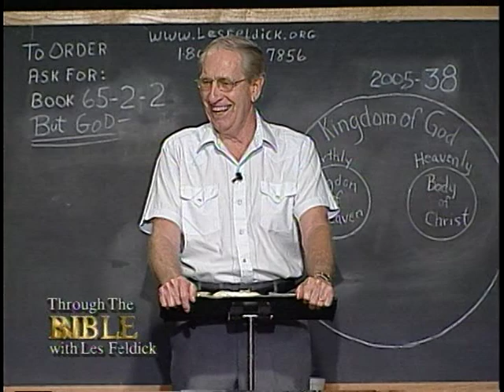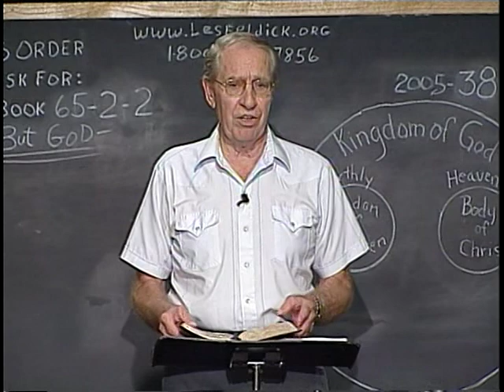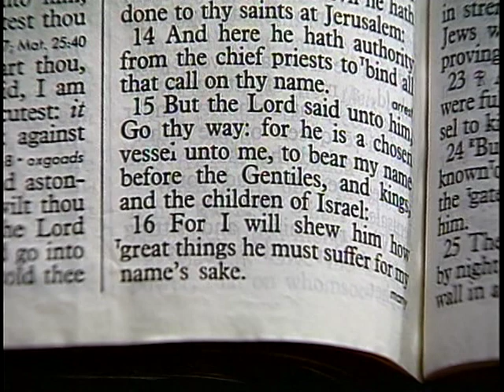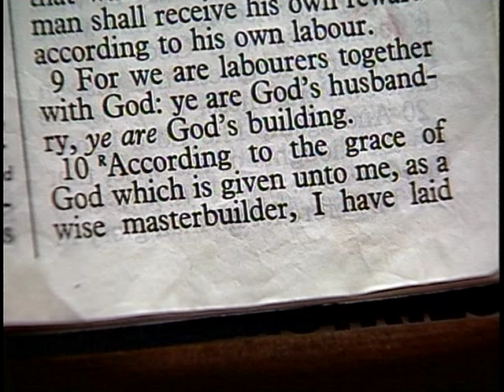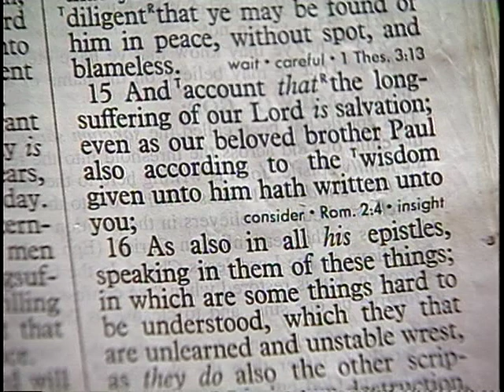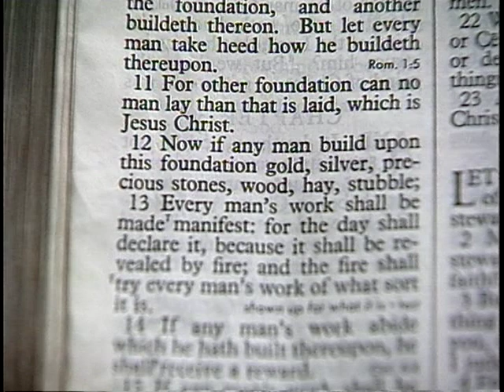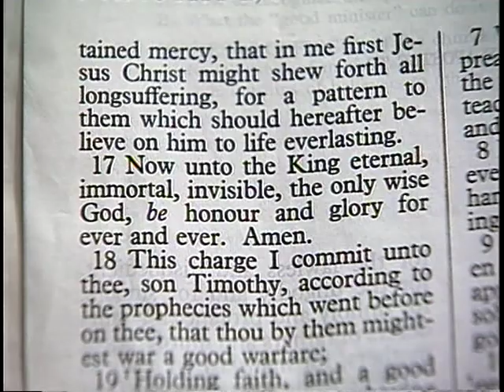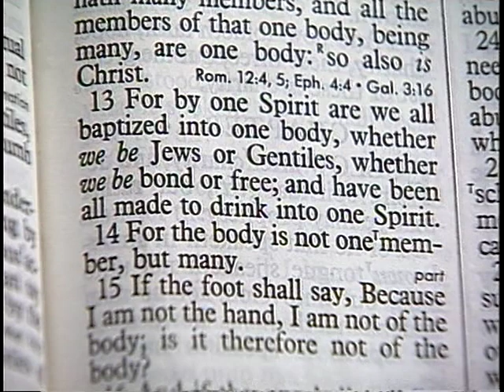774 - Les Feldick Bible Study - Lesson 2 Part 2 Book 65 - But God The Body of Christ The Mysteries 2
BUT GOD! – (The Body of Christ -The Mysteries) - PART 2
I’ve returned phone calls to twelve year old kids. Nobody, and I mean nobody, had any inkling that God would one day set Israel aside and raise up one other Apostle and send him to the Gentile world. In the last verse that we saw in our last program, they laid their clothes at a young man’s feet whose name was Saul, whose name was later changed to Paul.
All right, now we pick up Saul again in Acts chapter 9. Now, this is all the unfolding of God’s program for the ages to bring us to this dispensation of the Grace of God. All right, Acts chapter 9, and I think everyone, even in our listening audience, understands Saul’s salvation experience on the road to Damascus. All right, now I like to bring people over to Acts chapter 9 verse 15. Just take the time and unfold these various steps, how God moved from Israel to the Gentile world. So now God is turning benevolently to the Gentile world through this one man, Saul of Tarsus.
All right, then verse 16, God makes the promise.
Acts 9:16
Verse 25.
Romans 11:25a
Everything pertains to Israel finally coming to the place of having the King and this Kingdom that we’ve been looking at, and then Israel would evangelize the Gentile world. That’s the Old Testament. Now continuing on with the verse and secret.
Romans 11:25b
Then God will revert back to where He left off with Israel. My, why can’t people understand that? I Corinthians chapter 3 verse 10, and you can’t make it any plainer. To call out the Body of Christ. Most people don’t have a clue all of this is in Paul’s writings. Most have been blinded by Satan as Paul tells us in II Corinthians 4:3-4. Well, let’s look how Paul was called in this dispensation of Grace.
I Corinthians 3:10a
All right, that’s what Paul is alluding to, that he’s like a contractor. I Corinthians 3:10b
"…as a wise master builder, (the contractor) I have laid the foundation,…" Jesus is now in Glory as He speaks to Paul. "Les, until I started listening to you, I never read Paul. I still don’t want to read Paul." II Peter chapter 3, verse 15. Peter said to! II Peter 3:15
as our beloved brother Paul also according to the wisdom given unto him hath written unto you;" Well, what’s the wisdom? The revealed mysteries! That’s the wisdom Peter’s talking about. Now verse 16.
II Peter 3:16a
II Peter 3:16b
I Corinthians 3:10b
All right, now verse 11, Paul doesn’t claim to be the foundation. Paul is merely the Apostle for the Gentiles, and look what he says in verse 11.
I Corinthians 3:11
which is Jesus Christ." It’s Jesus Christ and Him alone!
All right, let’s confirm it a little further. The foundation is the first part of a building. Well, you don’t go into one aspect of Scripture until you understand Paul’s epistles. All right, I Timothy chapter 1 dropping down to verse 15, and watch it carefully. that Christ Jesus came into the world to save sinners;…" I beg people. The head man. All right, now in that view of his being the chief then, he was the first sinner saved by grace that began that long line of sinners saved and brought into the Body of Christ. That’s where the Body of Christ began, on the road to Damascus. All right, now read into the next verse, verse 16.
I Timothy 1:16
From the point of his salvation on, every believer now in this Age of Grace would come into the Body of Christ. Now, that is Paul’s Gospel!
How can we get people to become believers and become members of the Body of Christ? Because listen, if you’re not a member of the Body of Christ, if the Lord comes tonight, you’re left behind. You’re lost, because every believer today becomes a member of the Body of Christ. I don’t care if you’re Methodist, Lutheran, or whatever, if you’re a member of the Body of Christ, you’re eternally safe. If you’re not a member of the Body of Christ, you’re eternally lost. All right, so how do we get into the Body of Christ? I Corinthians chapter 12, let’s start at verse 12, because here’s why we can show the Body of Christ as a comparison for a human Body. All right, Christ is the head of the Body. All right, here it comes, verse 12.
I Corinthians 12:12
"For as the body (the human body) is one and hath many members, and all the members of that one body, being many, are one body: so also is Christ." Christ is the Head and He’s building the Body with saved ‘lost’ people. Now verse 13.
Every believer becomes a member of the Body of Christ.
If every believer is part of the Body and the Lord calls us out tomorrow, is He going to leave a foot behind? Never forget that. Every believer is part of the Body. I Corinthians 12:13
The moment we believe Paul’s Gospel for our salvation!